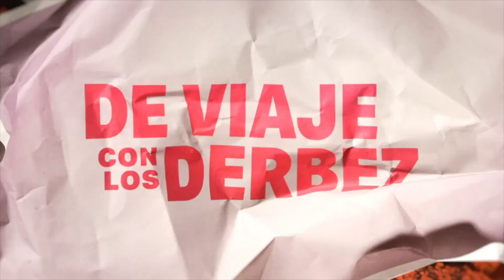De Viaje con Los Derbez Interview